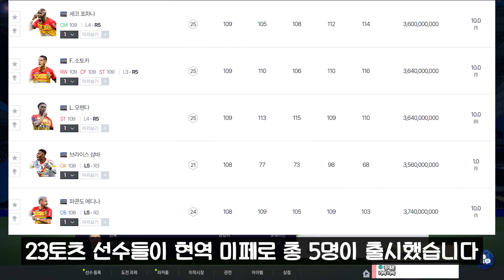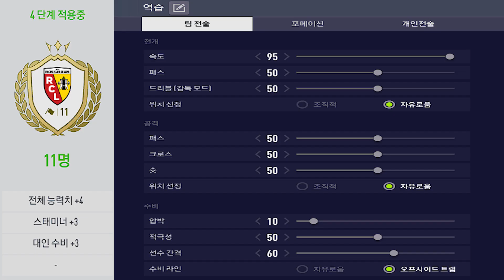23토츠 현역미페 5명 출시?! RC랑스 스쿼드│피파4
0:00​ - 인트로
0:12 - 팀 소개
3:07 - 23토츠 RC랑스 플레이
9:39 - 23토츠 RC랑스 후기
10:03 - 23토츠 오펜다 후기
10:51 - 23토츠 소토카 후기
11:41 - 23토츠 세코 포파나 후기
12:05- 23토츠 파쿤도 메디나 후기
12:30 - 23토츠 브라이스 삼바 후기
12:59 - 23토츠 조나탕 클로스 강추!
13:14 - 23토츠 RC랑스 마무리
13:28 - 아웃트로 / 구단가치+개인전술+팀전술